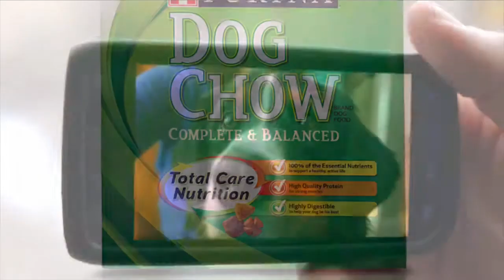DGG Purina Heartwarmer 16 9